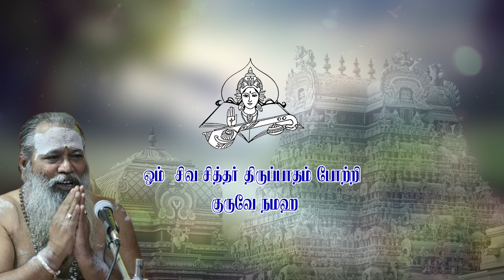Thaye nee irangi vaarai | சித்தர் சுவாமிகள் அருளிய பாடல்கள் SMA Pearl